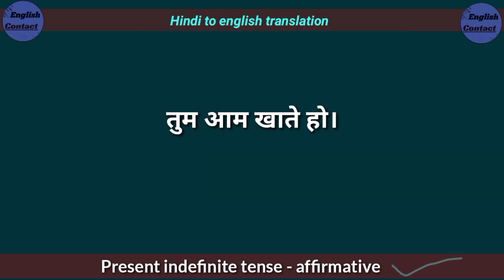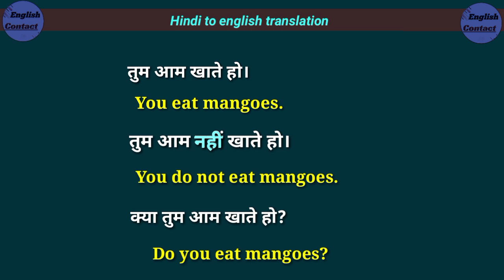tum aam khate ho in english translation || तुम आम खाते हो translate into english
👉 तुम आम खाते हो 👈 और इस वाक्य को अंग्रेजी में अनुवाद करना भी सीखा ताकि ऐसे और भी वाक्य  को अंग्रेजी में अनुवाद सके

tum aam khate ho in english
kya tum aam khate ho in english translation
tum aam nahi khate ho translate into english
tum aam khate ho ko English mein kya kahate Hain
what is the English translation tum aam khate ho
tum aam khate ho ki angreji anuvad